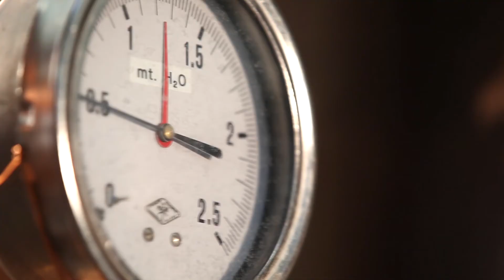Destilleria Marzadro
In der Hochsaison zwischen September und Dezember werden täglich Zentner von ausgesuchten Trestern destilliert. Die Destillation erfolgt noch auf traditionelle Weise in einem Wasserbad-Dampfverfahren. Hochentwickelte Technik und handwerkliches Können bilden somit eine harmonische Einheit.